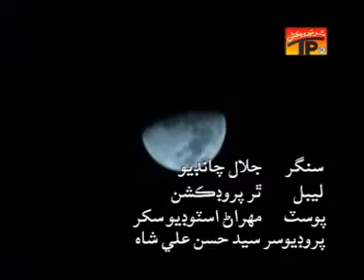Halki Halki | Jalal Chindio | Album 10 | Sindhi Songs | Thar Production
Album      : 10
Singer Name: Jalal Chindio
MUSIC LABEL: Thar Production

Coming Soon

Get Caller Tune
https:// koyal @TharProductionPak